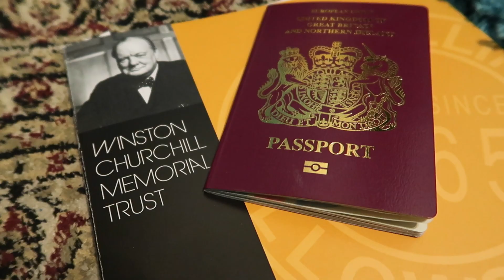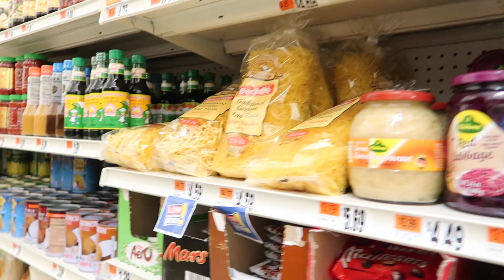Arf's Journey: I'm in America!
Earlier this year I got rewarded a fellowship which is allowing me to travel to America, Pakistan and UAE to discover more Muslims in Tech! I decided I'd vlog the journey!

This is one of my first vlogs for the series! I'm in America!